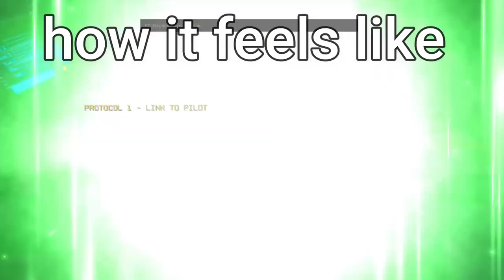Best Titanfall 2 DLC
I Have the High Ground so go down to my link and the original videos